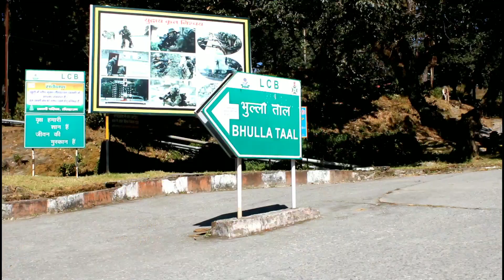Lansdown hill station, complete Details , लैंसडाउन- उत्तराखण्ड का एक खूबसूरत हिल स्टेशन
Complete travel vlogging  kit👇👇 on discount

traveling bag-

best DSLR for vlogging canon 200d ll -

best mic for vlogging (rode)

best action camera for vlogging (go pro)

best mirrorless camera for vlogging

Camera DSLR for youtube

vlogging tripod

sony bluetooth headphone

phillips bluetooth speaker

power bank fast charging

Hotel booking करें सबसे सस्ते rate पर oyo से, नीचे दिए गए code को डालने पर अापको मिलेगा 50% तक का discount-
or use code: CHANDKYBE